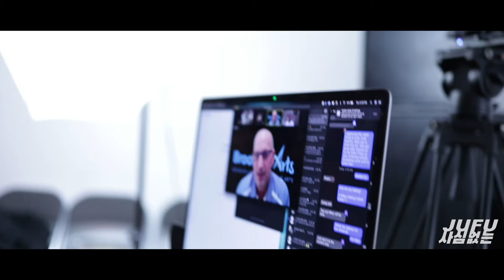Brooklyn High School Of The Arts (Virtual Performance)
Shoutout to Brooklyn High School Of The Arts for letting me vibe out, perform and answer some questions with them! Can't wait to meet you all in person!

ALWAYS STRIVE FOR YOUR DREAMS AND NEVER GIVE UP!!! I BELIEVE IN ALL OF YOU!!!